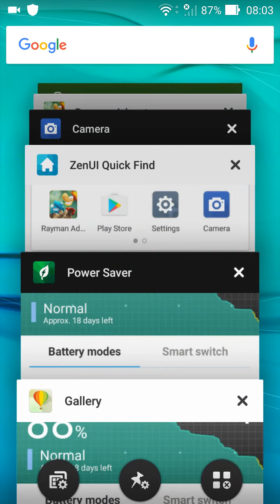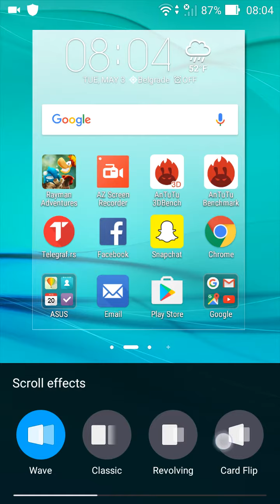Interfejs ASUS Zenfone Max pametnog telefona